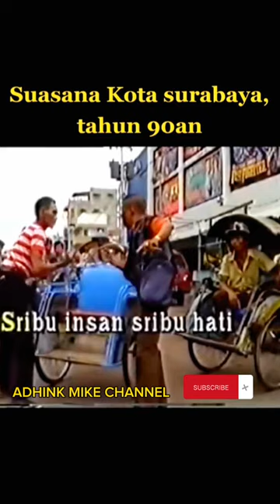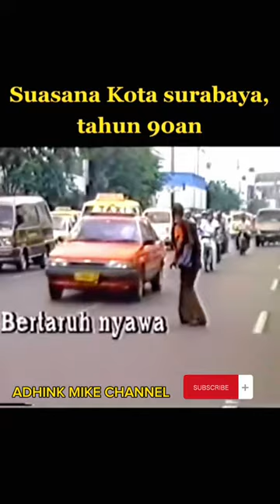SUASANA KOTA SURABAYA tahun 90an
surabaya tempoe doeloe tahun 90an
HUT RI KE 78